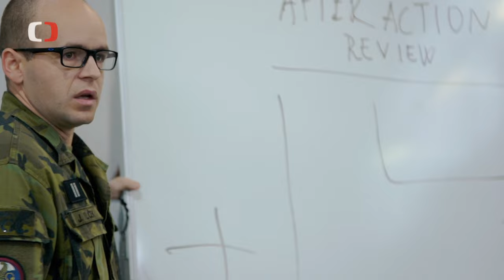Kurz Combat Life Saver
Jak vypadá bojová medicína? Jak zastavit masivní krvácení či zprůchodnit dýchací cesty? To se v kurzu CLS učí vojáci i příslušníci aktivní zálohy. Nejde přitom o zdravotníky, ale o vojenské zachránce, kteří plní funkci v boji. V pořadu ČT Perimetr vám ukážeme, jak se učí zachraňovat lidský život.